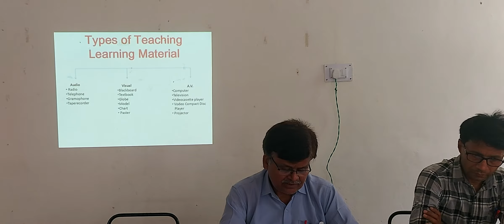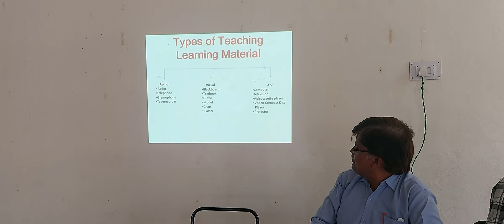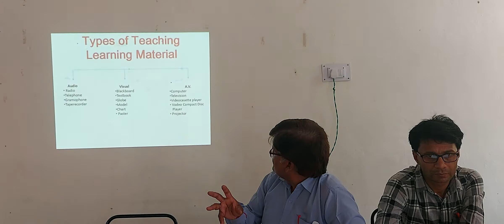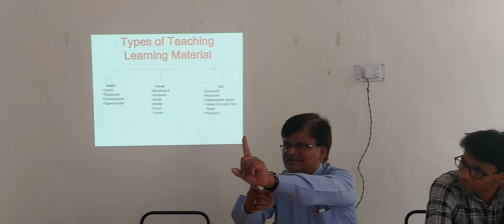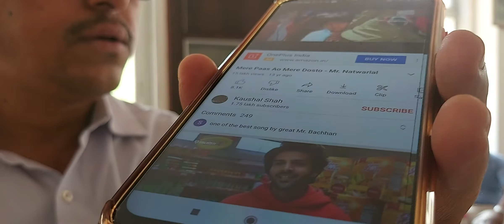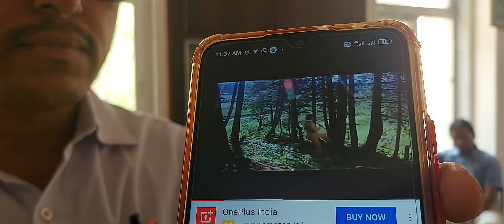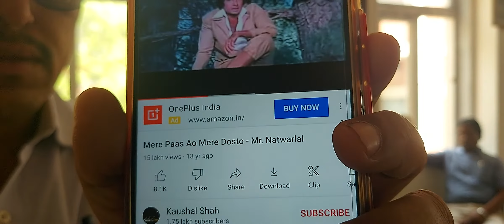29 March 2022